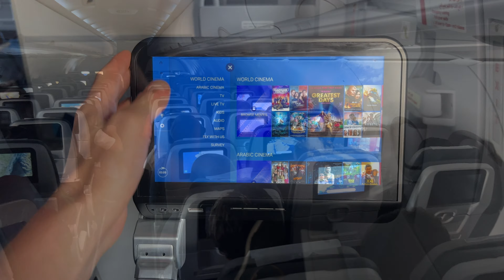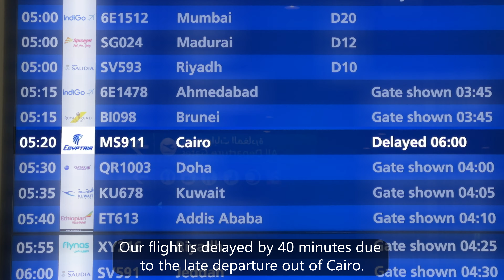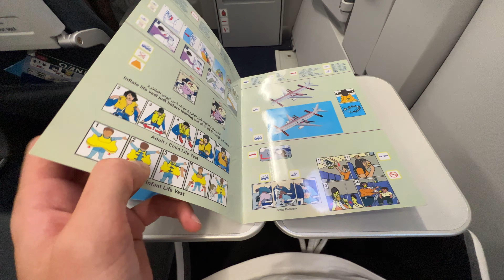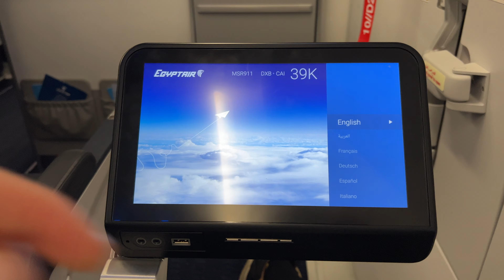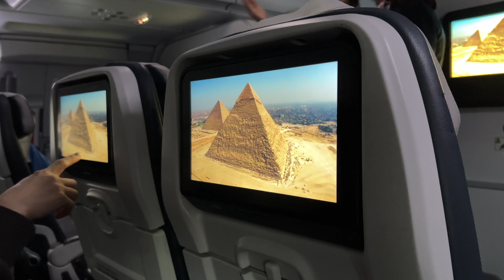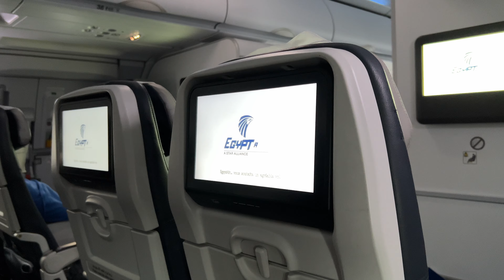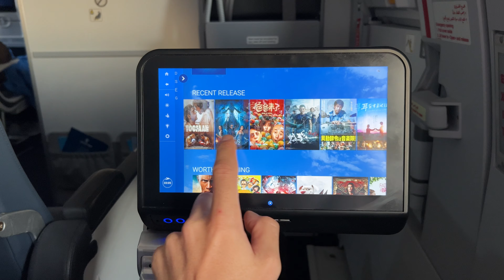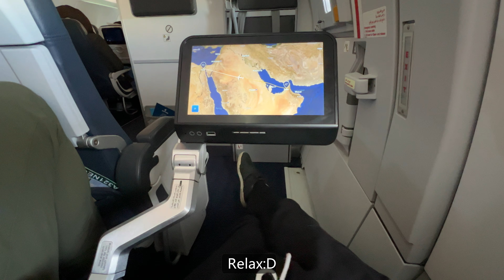Egyptair A321neo | Dubai - Cairo | Trip Report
Flight Information
•Airline: Egyptair
•Aircraft: A321neo
•Registation: SU-GFT
•Departure:   Dubai International OMDB
•Destination: Cairo International HECA
•Seat: 39K
•Flighttime: 3 hours 15 minutes
•Date: September 2023.

Camera

-4k 60 fps

Music

•''Ouadane'' by Rymdklang Soundtracks

Chapters
0:00 Intro
0:33 Dubai Airport
3:00Boarding
3:33 Cabin
3:59 Seattour
5:35 Pushback
7:04 Taxi to Runway
8:26 Takeoff
10:16 Inflight
10:45 IFE
11:28 Inflight
12:07 Meal Service
12:41 Inflight
14:22 Descent into Cairo
15:03 Landing
16:15 Taxi to the Gate
17:40 Deboarding